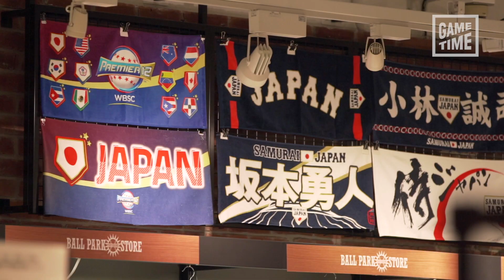Tokyo Dome, home of the Premier12 2019 Final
The magical Tokyo Dome is hosting the Super Round and Final games of the WBSC Premier12, in which the bronze, silver and gold medals will be decided. The stadium formerly knows as The Big Egg, opened its doors in 1988, has a capacity of 46,000 fans, and serves as the home ground for the Yomiuri Giants, the oldest and most successful team on Japan’s Central League.